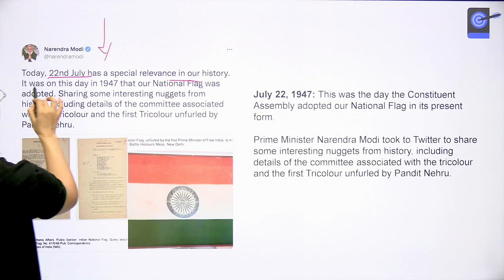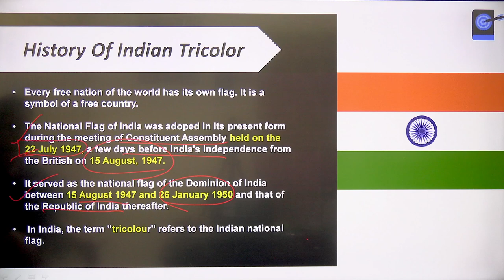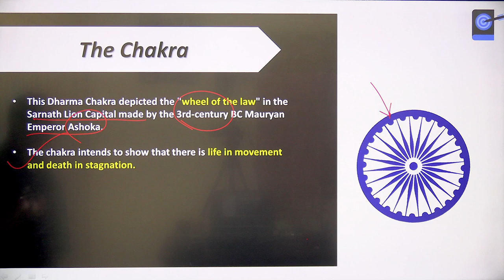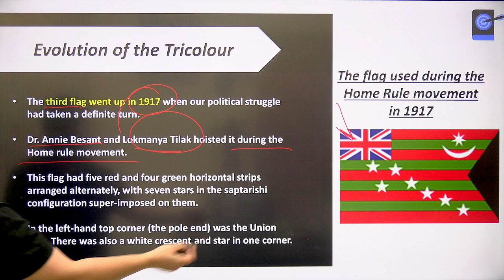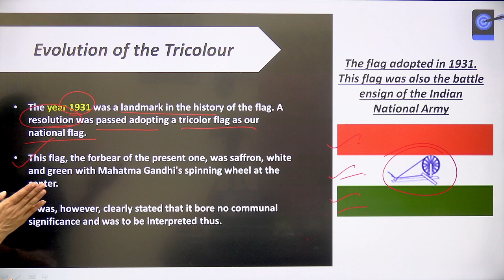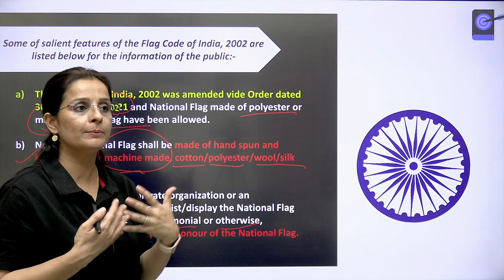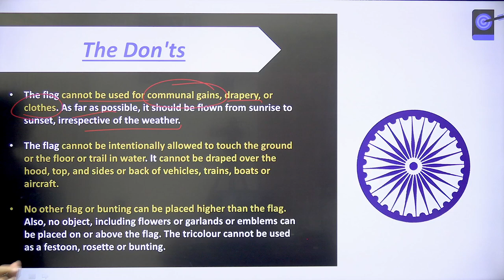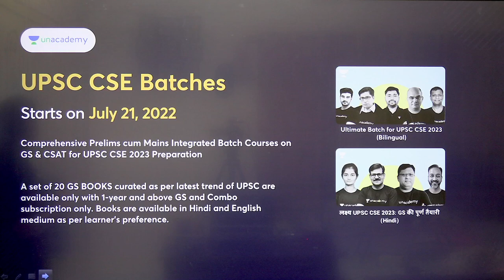22 July 1947 : Date of Adoption of our National Flag | History and evolution of Tiranga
In this lecture, Nidhi Dhaka will be discussing the Date of Adoption of our National Flag | History and evolution of Tiranga

Unacademy Learner App Benefits:
1. Learn from your favourite Educator
2. Dedicated DOUBT sessions
3. One Subscription, Unlimited Access
4. Real-time interaction with Educators
5. You can ask doubts in live class
6. Limited students
7. Download the videos & watch offline